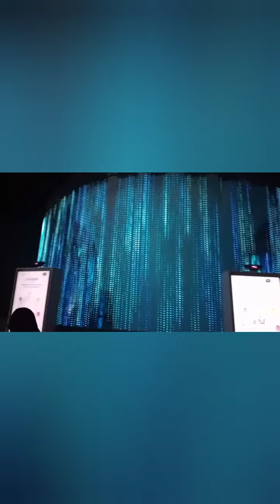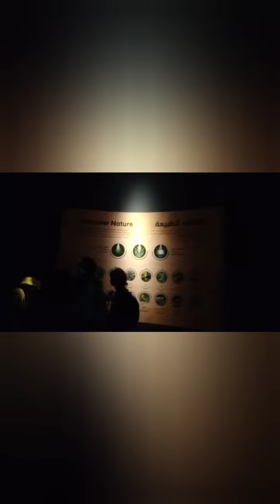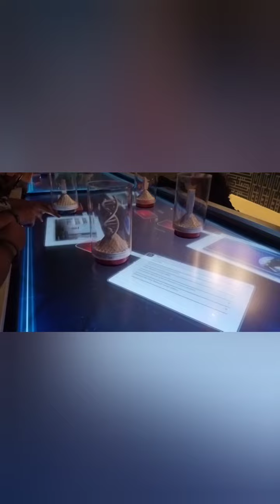Kuwait Pavilion/Expo 2020 Dubai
Kuwait Pavilion Expo 2020